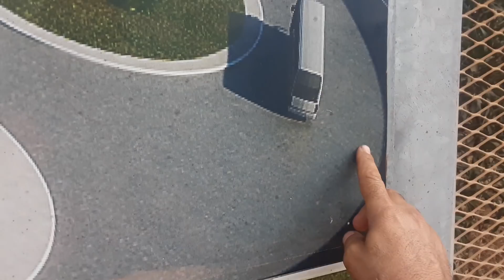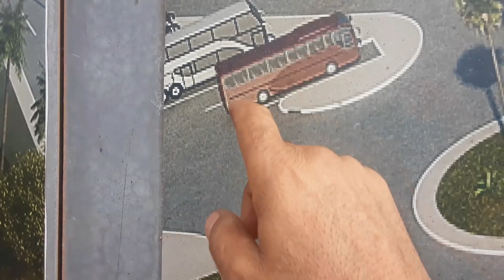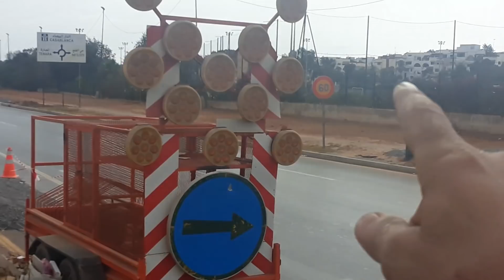اماكن لأول مرة اعرضها لكم من داخل ورشة اشغال المحطة الطرقية بالرباط الرباط سلا مدينة _الانوار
الرباط تعرف تقدما ملموس من ناحية الاوراش وقد عرفت مؤخرا ثورة كبيرة تعرف بثورة الملك و الشعب ...الكل يشتغل من أجل بناء مغرب جديد يتماشى مع الركب الحضاري والاقتصادي الدولي .
شكرا  لكم  متابعي   الاوفياء  أينما  كنتم ... بارك الله فيكم اجمعين .
ادمين قناة انا جيت...Derbi  youssef